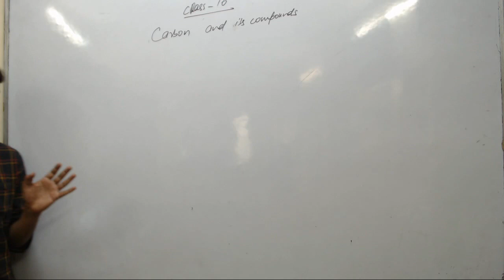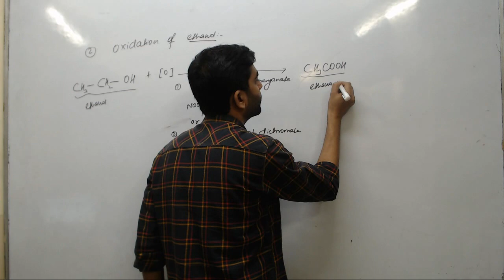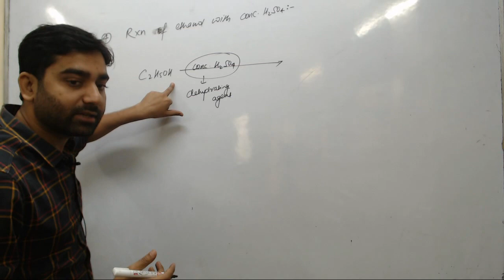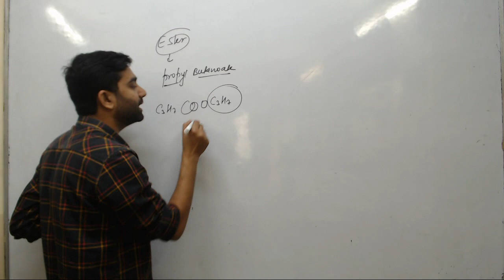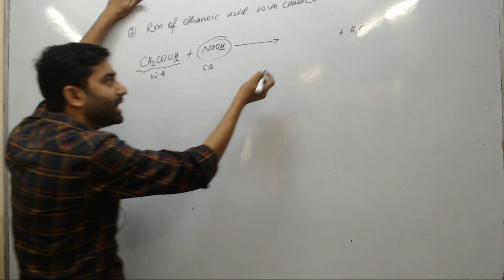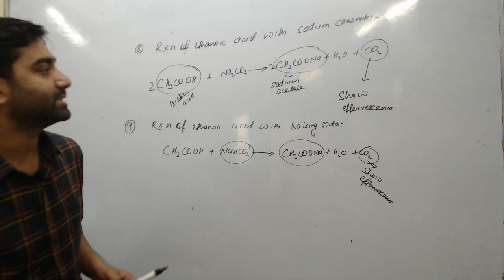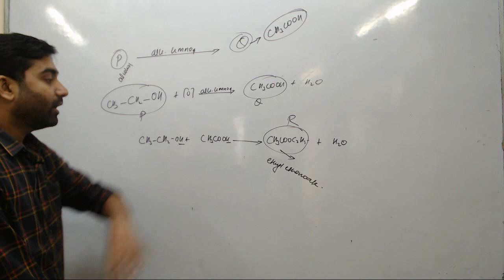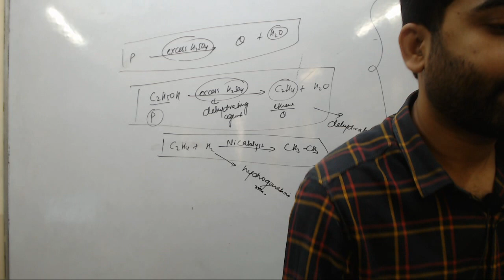Carbon and Its Compound + Chemistry + Class 10 Science + CBSE + School + NCERT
JMI + JAMIA + MBA ENTRANCE+ STUDY-POINT + NOOR NAWAZ KHAN